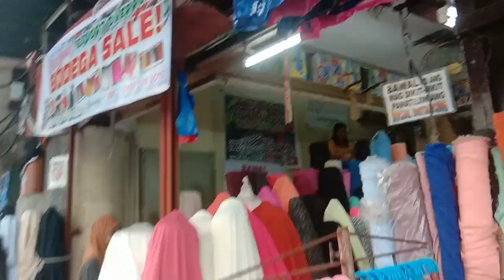HINULUGANG TAKTAK AND DIVISORIA RIDE/law-is tv